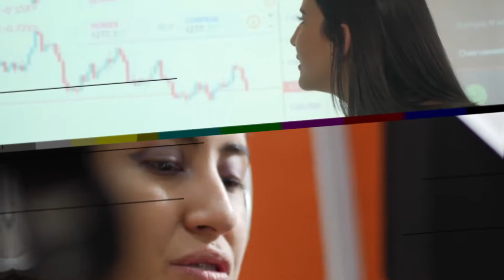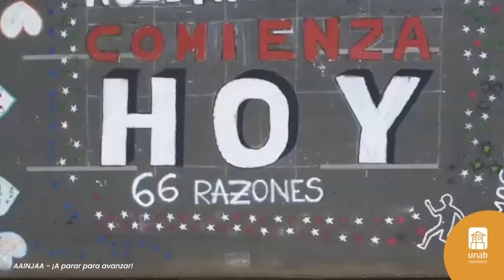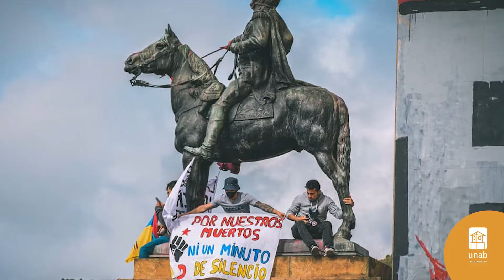La hora de los jóvenes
Ponemos en primer plano el papel que vienen cumpliendo los jóvenes en estos momentos cruciales para el futuro del país.